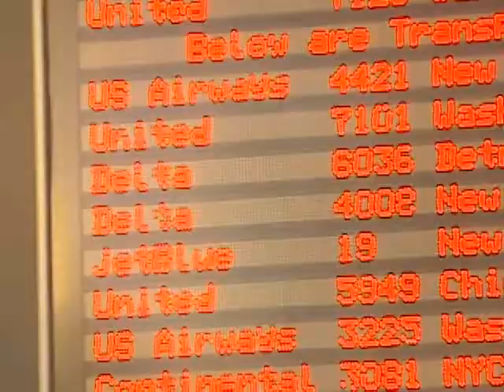Full Body Scanners Coming To Burlington Airport